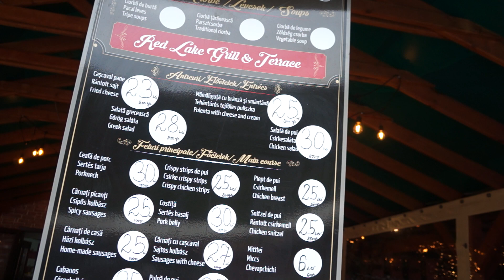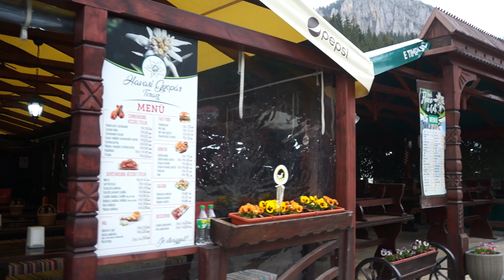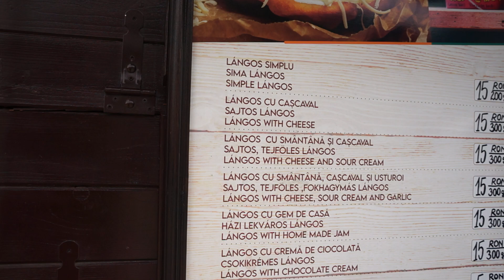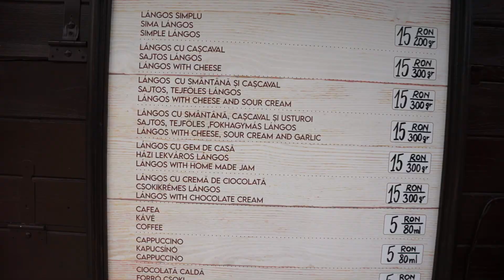Am fost la cheile Bicazului